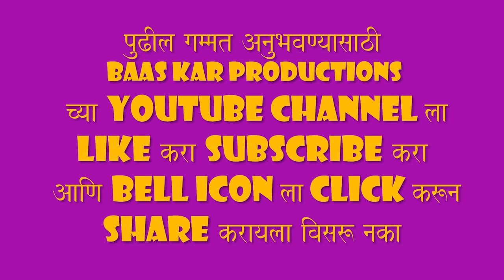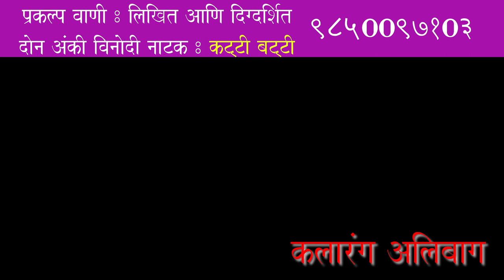धम्माल विनोदी नाटक : कट्टी बट्टी भाग 05#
मराठी धम्माल विनोदी नाटक : कट्टी बट्टी भाग 05#
लेखक / दिग्दर्शक : प्रकल्प वाणी
संगीत : विक्रांत वार्डे
कलाकार : किरण साष्टे, कीर्ती घासे, प्रतिम सुतार, प्रकाश सप्रे, प्रणिता गोंधळी, रितेश घासे, आणि गणेश रेवडेकर.
प्रकाश योजना : संदेश मयेकर
नृत्य : आमोल कापसे
निर्मिती व्यवस्था : जयवंत वाणी
नेपथ्य : मनोहर वेले
विशेष आभार : विनोद म्हात्रे
चित्र संकलन : सुनीत गुरव